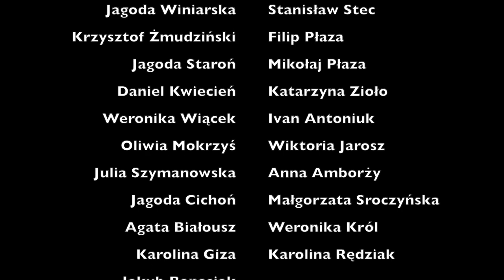"Historia dla Przyszłości" - wywiad z Zygmuntem Maziarzem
Wywiad zrealizowany przez uczniów Szkoły Podstawowej w Głazowie oraz I Liceum Ogólnokształcącego Collegium Gostomianum w Sandomierzu w ramach projektu "Historia dla Przyszłości". Projekt dofinansowano ze środków Muzeum Historii Polski w Warszawie w ramach Programu "Patriotyzm Jutra".